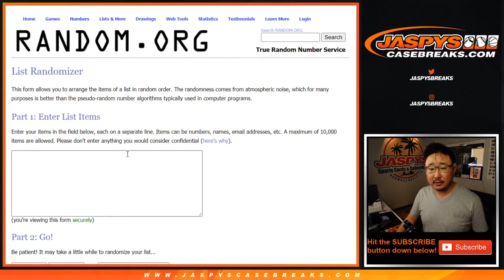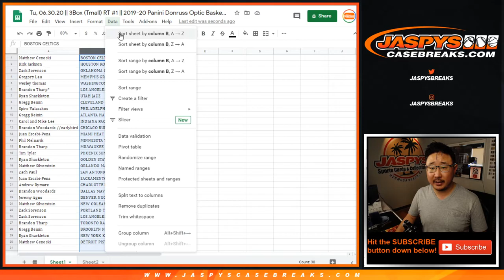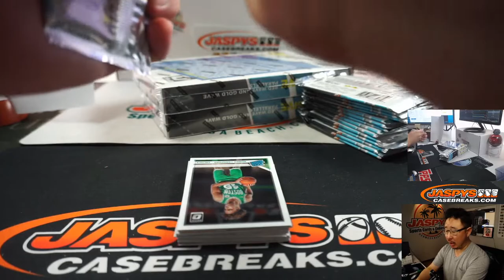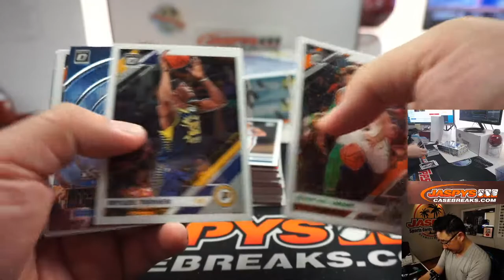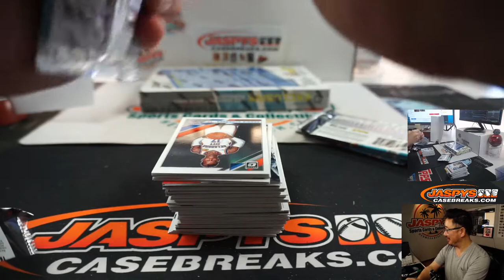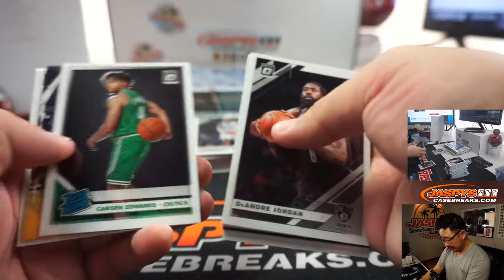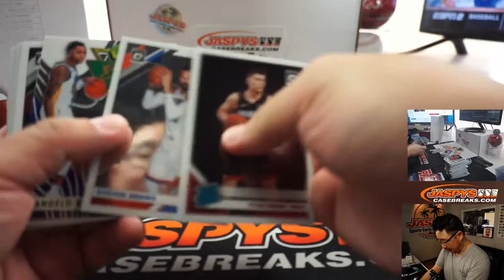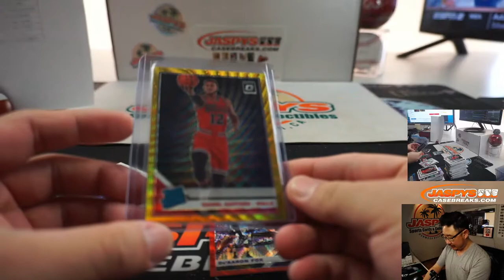Tu, 06.30.20 || 3Box (Tmall) RT #1 || 2019-20 Panini Donruss Optic Basketball (NBA)